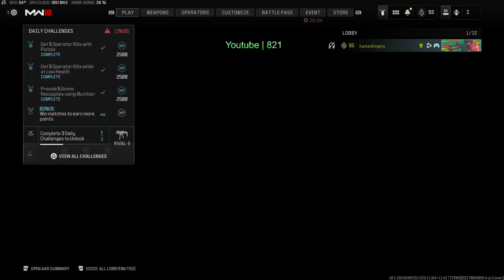XanianEmpire Camo Grind Ep. 21 | COD: MW3 | Eye Tracker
Welcome Xempire to some Slammage in COD: MWIII on PC with an Eye Tracker! Enjoy!!